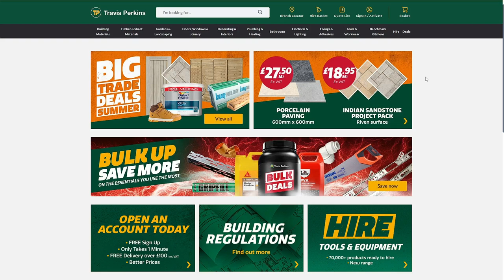The Gardening Guys ~ Travis Perkins Website Look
Welcome

In this video we show you one of our Partners via Awin, Travis Perkins.

If you would like to become a channel sponsor please do get in touch with us via email, Head on over to the About Us page and locate our email address or contact us through our Discord Server !